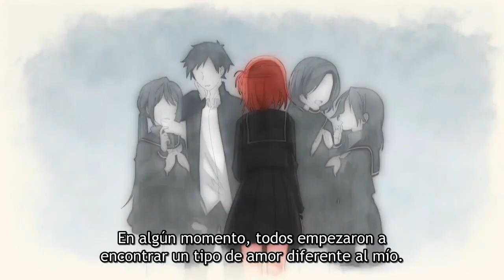Sasayaku You ni Koi wo Utau | Reaccion capitulo 3 | A todos nos gustan las telenovelas brasileñas